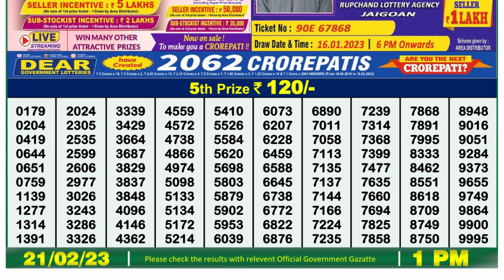🔴Dear Lottery Sambad Live 1pm today 21.02.23 Nagaland State Lottery Result